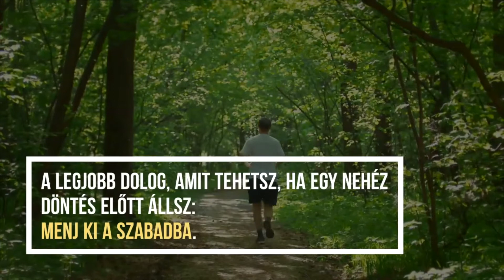Menj ki, mozdulj meg! | C.S. Lazzar Podcast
Nehéz döntést kell meghoznod? Mozdulj meg! Rossz az idő? Annál jobb!